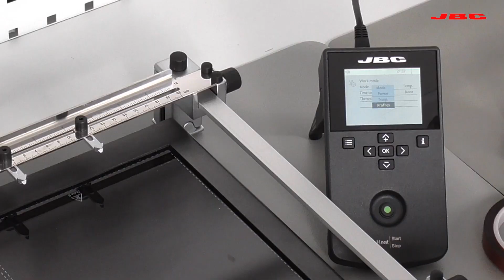JBC I Ask an Expert: Preheaters Review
We invite you to try them for 30-days!